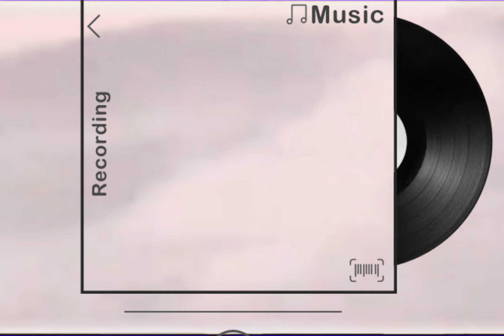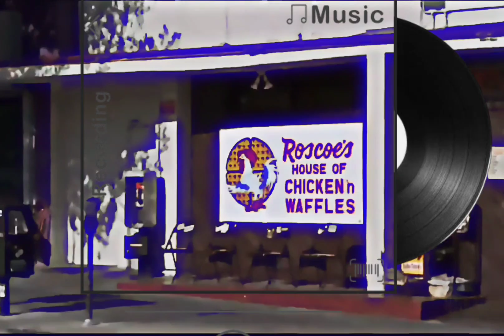2Pac - All Eyez On Me (Unfinished Nu-Mixx)[High Definition Remastered] 4K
LIKE TO THANK KINGDOM ENTERPRISE FOR THE LATE GREAT BIG SYKE LIVE PERFORMANCE CLIP:

Written By: Johnny J, 2Pac, Big Syke & J.P. Pennington
Drums: Darren Vegas
Guitar: Danny DeVoux
Keyboards: Darren Vegas
Percussion: Carl “Butch” Small
Sequencer: Darren Vegas
Remix Engineer: Tommy D. Daugherty
Mixing Engineer: Tommy D. Daugherty, Suge Knight & Tha Row Hitters
Assistant Engineer: Matt Woodlief
Mastering Engineer: Brian Gardner & Mike Bozzi
Label: Death Row Records & KOCH Records
Release Date: October 7, 2003

Written by Tupac Shakur, Big Syke (as Tyruss Himes), Johnny J (as Johnny Jackson) and James Pennington
Performed by Tupac Shakur (as 2Pac)
Courtesy of Entertainment One U.S. LP

All Eyez On Me - 2Pac; Big Syke [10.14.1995]

The Making Of “All Eyez On Me” Song
Johnny J: ”That was the very first track I laid when we got together at death row. When he just got out of jail, just got released, two days later he’s like “J get to the studio, i’m with Death Row now.” I assumed it was a joke, somebody perpetrating 2Pac. I’m like “Hell no-‘Pac is locked up!” He’s like “J, i’m out” I walk in, 15 minutes into the session, the first beat I put in the drum machine is “All Eyez On Me” I wasn’t going to show him the track, honestly. I was like, “This track? Nah, it’s not finished. It’s imcomplete.” My wife says, “Hey, it’s a dope beat!” So I just pop it in, Titles just come right off his fuckin’ head.”
Big Syke: ” ‘Pac was going on the Pac of, “If you don’t have no lyrics by the time I finish doing this first verse, your ass ain’t on the song.” He’d finish it. It was a test anytime he picked up the pen. It was like, “Nigga, on your mark, get set, go. And you better have some cutting shit.”

Featuring: Big Syke
Produced By: Johnny J
Written By: Big Syke, 2Pac, Johnny J & J.P. Pennington
Release Date: February 13, 1996
Publisher: Joshua's Dream, Interscope Pearl Music, Warner-Tamerlane Publishing Corp., Black/Hispanic Music & Careers-BMG Music Publishing
Label: Interscope Records & Death Row Records
Mixing Engineer: Dave Aron & Johnny J
Engineer: Rick Clifford
Assistant Engineer: Alvin McGill
Mastering Engineer: Brian Gardner
Recorded At: Can-Am Studios (Tarzana, CA)
Samples: Linda Clifford – Never Gonna Stop